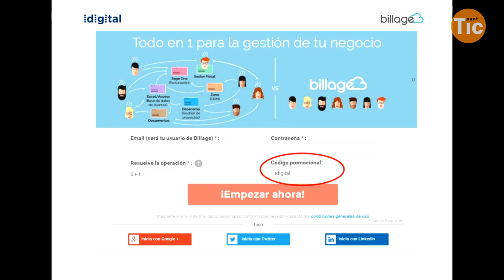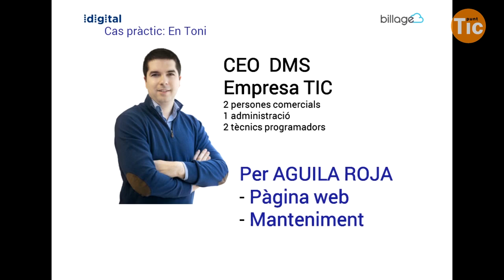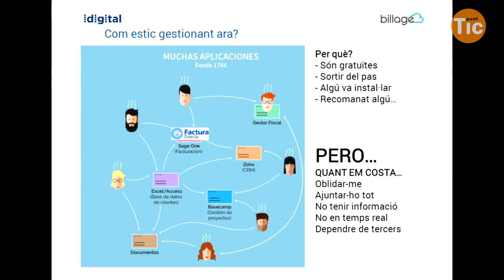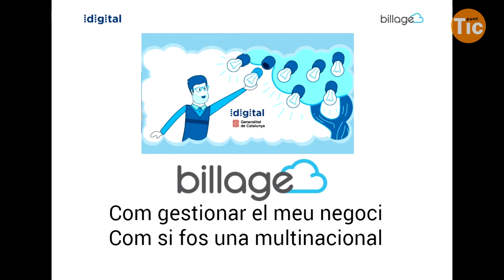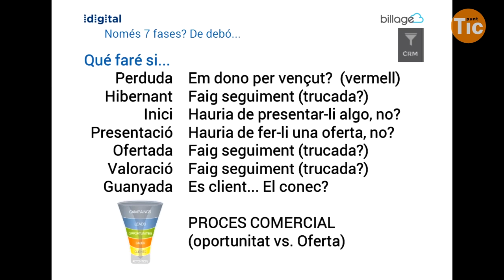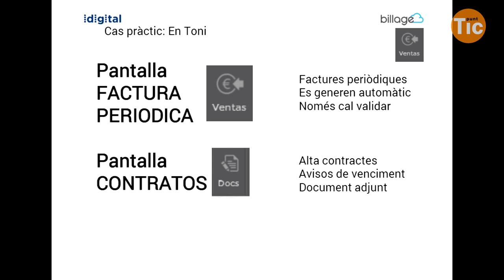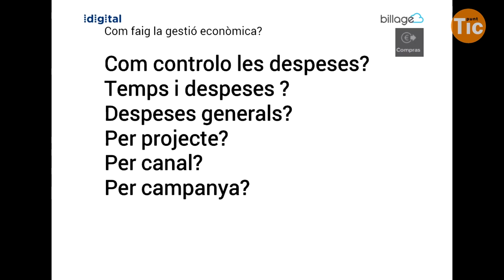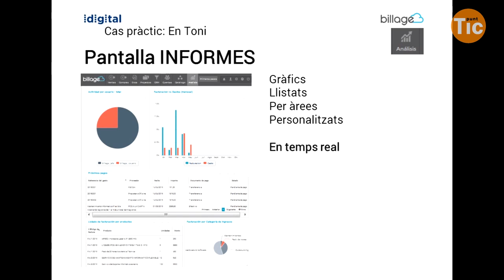Taller d'eines online de gestió d'empreses amb Billage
La Direcció General de Telecomunicacions i Societat de la Informació ofereix als dinamitzadors/ores que treballen als seus punts amb autònoms i emprenedors la possibilitat de formar-se en dues eines de gestió de petits negocis i botiga online.

Taller Billage

- Per què Billage?
- Estructura de la formació:
        Cicle comercial ó ús del CRM: contactes, accions comercials, oportunitats, ofertes, calendaris...
        Cicle administratiu: comanda, facturació, cobraments, comptabilitat, fiscalitat...
        Cicle existències: catàleg de productes, albarans de compra i venda...
        Cicle projectes: hores i despeses.
        Quadres de comandament: llistats, gràfics, ratis...
 -Dubtes, preguntes i respostes habituals